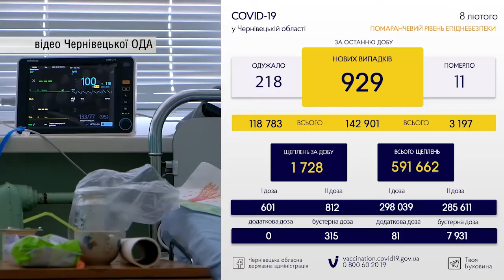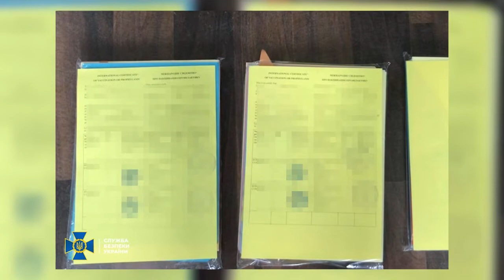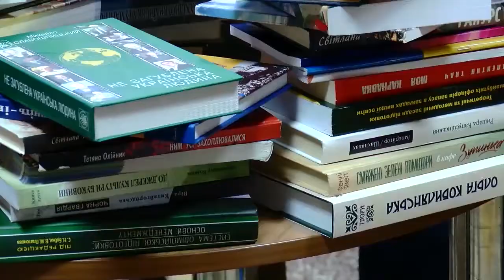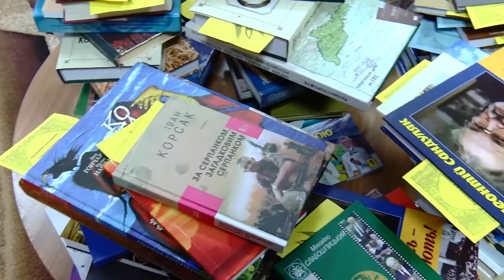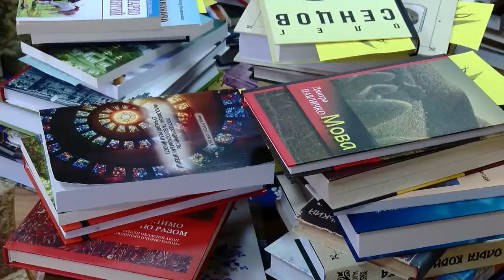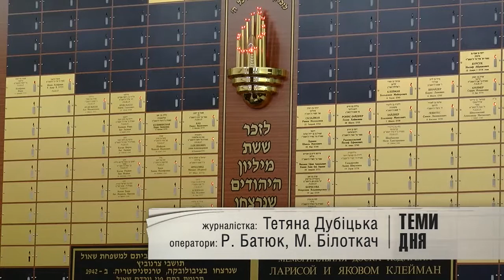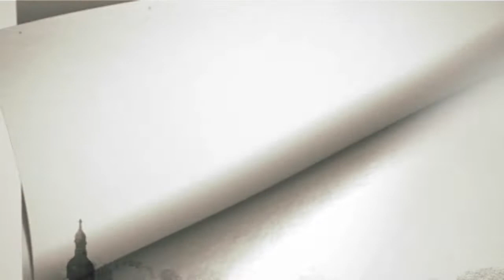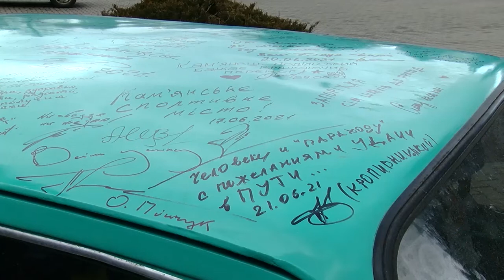Теми Дня ТВА 09.02.2022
- До "червоної зони" переходять ще три області: Буковина залишається у "помаранчевій"
- Намагалися перетнути кордон з Румунією. На Буковині затримали нелегалів з Індії та Непалу
- Понад 4 тисячі пачок сигарет намагалися переправити до сусідньої Румунії контрабандисти
- Торгували підробленими документами: у Чернівцях виготовляли та продавали фальшиві паспорти та водійські посвідчення
- "Книга захиснику". Чернівецькому військовому госпіталю передали літературу для пацієнтів
- Символи колін Ізраїлю. У головній синагозі Буковини встановили унікальні вітражі
- Чернівецький поліцейський зайняв третє місце на чемпіонаті світу зі змішаних єдиноборств ММА
- У Чернівці прибули "Запорожці" з престижних змагань в Монте Карло